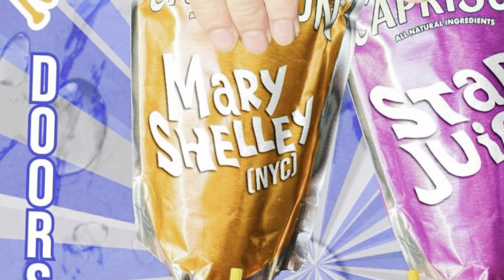Mary Shelley [FULL SET?] Live at Mohawk Place, Buffalo, NY, June 12, 2024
Mary Shelley
June 12, 2024
Mohawk Place
Buffalo, NY